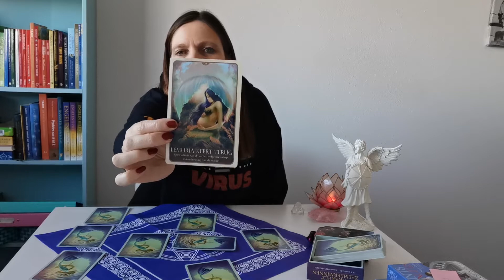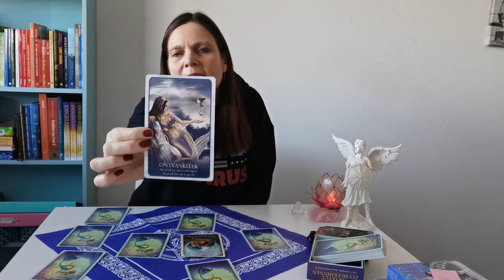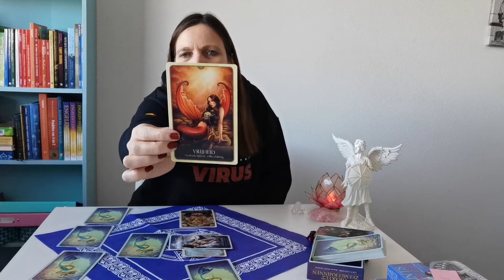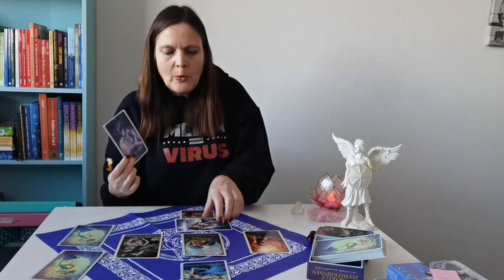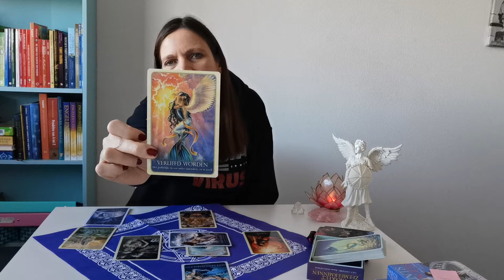Leeuw maart 2021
Keltisch kruislegging  Laat een reactie achter!
Veel liefs en een goede gezondheid toegewenst.